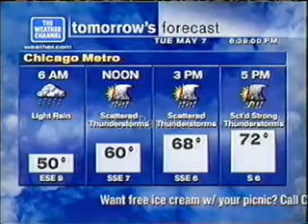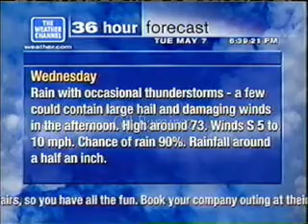TWC Local Forecast - 5/7/2002 6:38 PM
Local Forecast/Local On the 8s

Song:
Innocent Kiss - Craig Chaquico